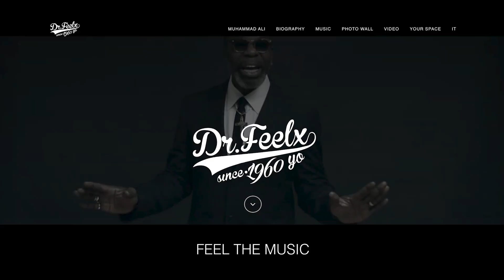The DEEP RED Rap Song: Cinematic Void Vlog #62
For this episode of the Cinematic Void Vlog, Jim discusses the oddity of a rap version of Goblin's theme from Dario Argento's DEEP RED.

Goblin keyboard player Claudio Simonetti in the 90s made a concert video project called Simonetti Horror Project that introduced this infamous version of the classic Giallo theme.